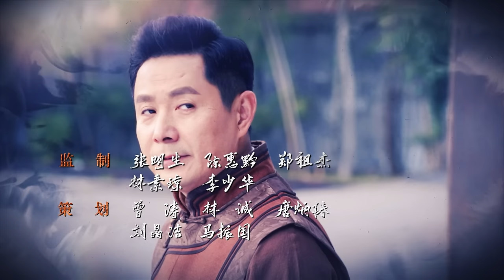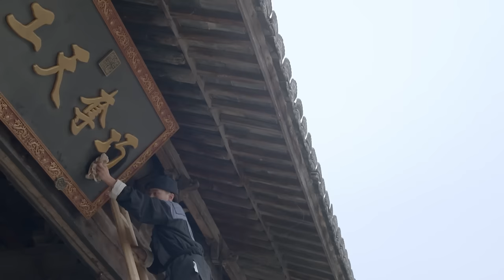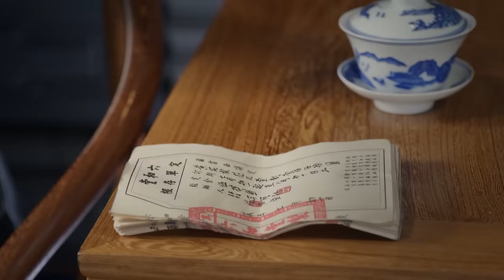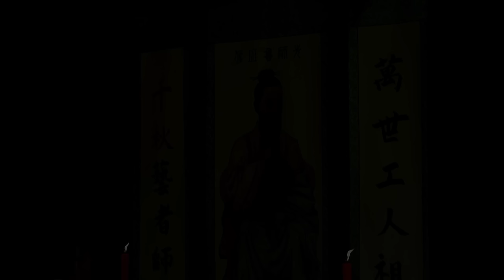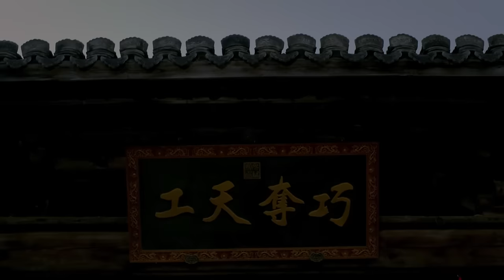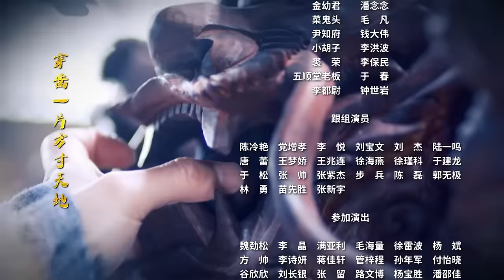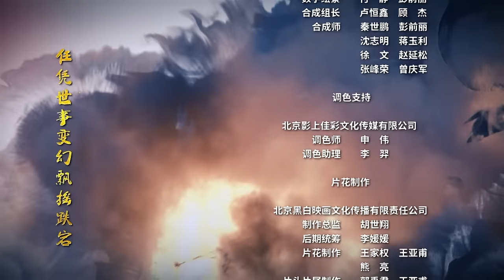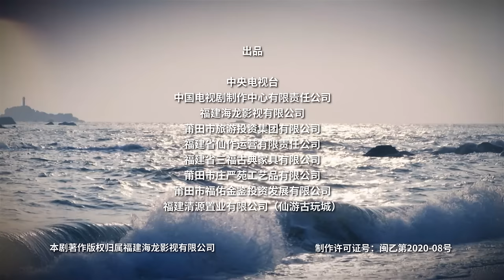【2023最新电视剧】《一代匠师》第1集 🔥同步央视黄金档 候勇实力演绎可歌可泣的工匠精神与爱恨情仇交织的年代传奇 | 侯勇 斓曦 孙雪宁 郭广平 刘敏 姚柏南【捷成华视悬疑剧场】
导演: 张志
编剧: 杨金远
主演: 侯勇 斓曦 郭广平 许文广 胡小庭
类型: 剧情 / 历史
集数: 32
单集片长: 45分钟

剧情简介：
故事发生于山雨欲来的1911年即辛亥革命之年，福建莆田城内“六合堂”木雕名家廖氏家族，虽凭借业界公认的高超技艺世承皇恩，但却人丁寥落各怀心事。廖氏家族为宣统皇帝定制的龙椅三件套交货之时，却发现龙椅上的龙眼珠被人为破坏成为“有眼无珠”，廖氏家族面临满门抄斩的滔天大祸。廖府长子廖曦（侯勇 饰）挺身而出勇担罪责，凭借匠心与巧妙构思再造龙珠，平息风波。但觊觎“六合堂”多年的奸邪小人刘天秋（郭广平 饰）等人又屡次出手暗算，为救父亲廖曦只能背负罪名远走他乡。在流亡途中他在泉州遇到了红颜知己梅姨（斓曦 饰）。为了重振廖家门楣、让精美的木雕技艺为世人所知，廖曦与梅姨这对相知相惜的伴侣，与官僚、军阀、日本侵略者等各方势力巧妙周旋、斗智斗勇，谱写了一曲可歌可泣的工匠精神之诗……